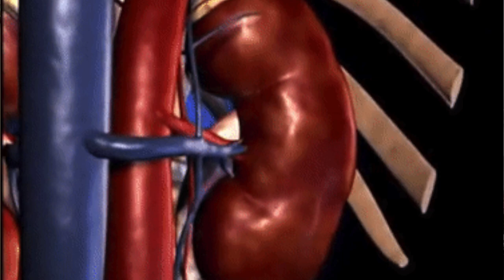Şeker, Tansiyon, Böbrek, Kan Testleri, Prof.Dr.Serdar Akgün, Sağlık Videoları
Şeker, Tansiyon Hastalarında, Böbrek Testleri, Prof.Dr.Serdar Akgün, Sağlık Videoları
 kanalı ilk defa ziyaret ediyorsanız. Zaman ayırdığınız için teşekkürler.Bildiklerimin üzerine koyduklarım ve öğrendiklerimi bu kanalda paylaşıyorum.Okumayı ve araştırmayı seviyorum.
Teşekkürler.